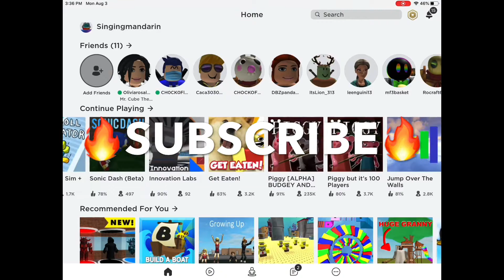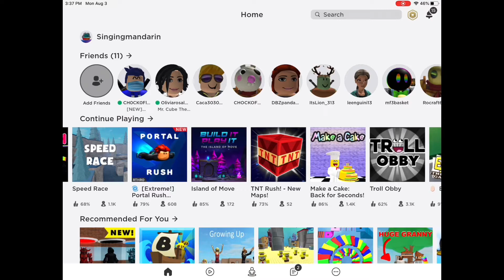King Doge’s First Video. my head turned into an eye!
Featuring Chockofloko playing Cruise Ship Obby on Roblox